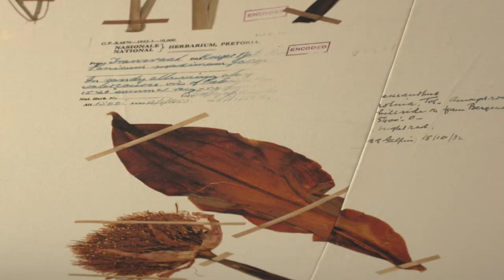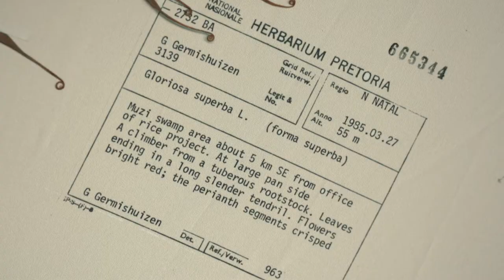On Safari at Saseka Tented Camp | 5 Star Luxury Travel in Africa | Big 5 Game Reserve & Lodge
The phenomenal Saseka Tented Lodge - Luxury Redefined! Situated in the majestic Thornybush Nature Reserve, 'Saseka' is one of the best Big 5 Safari Destinations in South Africa.

In this Short Promotional Attraction we showcase the splendour and beauty of one of the finest Safari Lodges in the Country. The scene selections are from my TV Series called; "ON SAFARI" hosted by Sika Osei.

OVERVIEW
To sum up our Safari at Thornybush' Saseka;

There is something special about a SAFARI - other than the incredible Wildlife… It’s all about time, time to slow down… time to connect - with Nature… And with your own Body, Mind and Breath… it’s about finding a moment to inhale deeply and exhale slowly - it’s about Mindfulness, Wellness and a special connection with the ‘Soul of the Wild’!

A Safari can truly be a life changing experience…

EPISODE SYNOPSIS
Saseka Tented Camp, was one of the Eight, Big 5 Safari Lodges that we visited during the filming of the debut season of this Adventure and Lifestyle Series;

Ep7 – Saseka Tented Camp, Thornybush Nature Reserve, Greater Kruger:
Sika’s seventh Safari destination is situated in the Greater Kruger area. Thornybush was one of the first Private Nature Reserves in South Africa. Set in the North-eastern portion of this Wilderness Paradise, Saseka Tented Camp is positioned on a distinct curve in the Monwana dry riverbed, which gently sweeps through this incredible landscape. A remarkable setting in the Wild that inspired visionary Designers & Architects, Silvio Rech and Lesley Carstens, to create a Safari Lodge that has a strikingly unique layout and finds a superb balance between cutting-edge design, Classical style and truly feeling connected to the outside environment.

Saseka Tented Camp, is state-of-the-art, Luxurious and imbued with idyllic African Wilderness. An amazing setting, incredible Animal encounters, stunning Décor, fabulous Food and incredible Team that will ensure you experience a Safari of a Lifetime! 5-Star would be an understatement – what else could you ask for?

OnmynextSAFARI
Spoil yourself with a once-in-a-lifetime Safari;

The ON SAFARI TV Series is Proudly Produced by Liquid Gate Creative Studios.